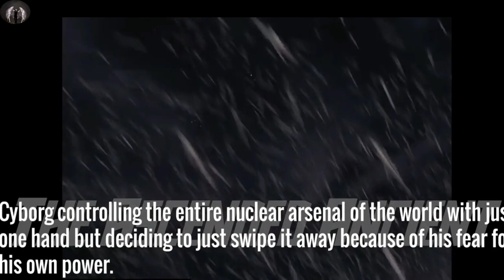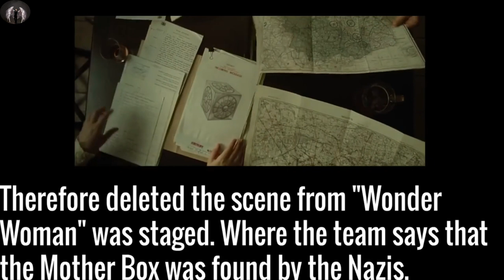Snyder's Justice League Incomplete & Previsualization Scenes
StoryLine:-Steppenwolf and his Parademons return after eons to capture Earth. However, Batman seeks the help of Wonder Woman to recruit and assemble Flash, Cyborg and Aquaman to fight the powerful new enemy.